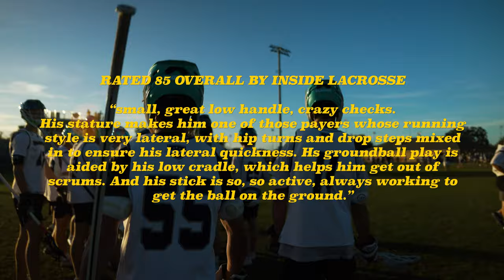JACKSON ALLEN | 2023 FALL & WINTER HIGHLIGHTS